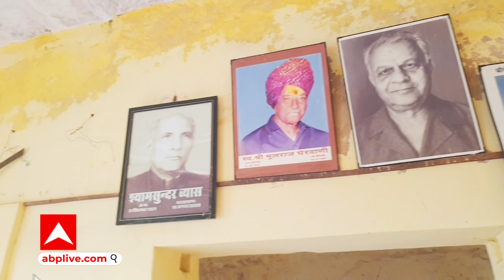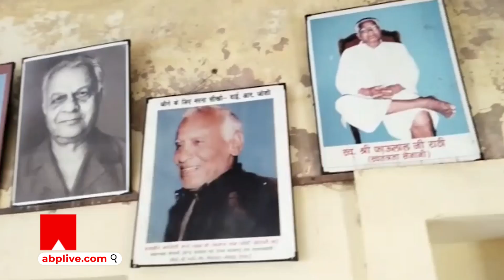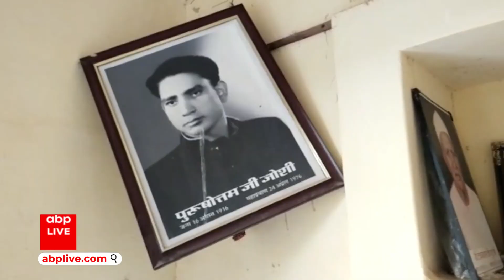कहानी माचिया किले की, स्वतंत्रता सेनानियों को काला पानी की सजा देने के लिए बनाया गया था जेल